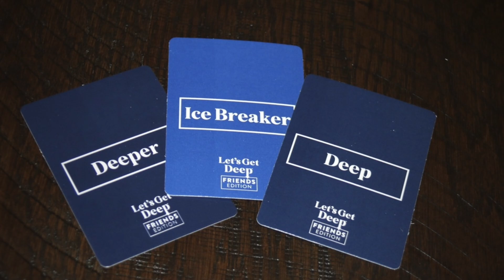Brunch At Aimee’s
What a beautiful afternoon with dear friends, bubbly, delicious food, lovely flowers and table settings!  Superbly hosted by our friend Aimee!  Thank you Aimee and Peter for having us!